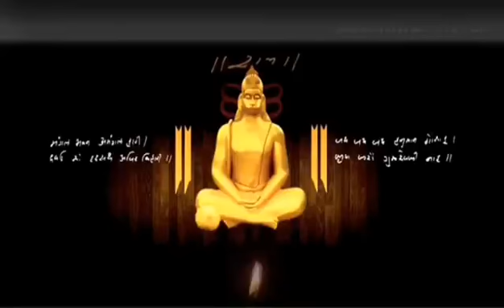Hanuman Short Video Status I JAYHANUMAN I Gautam Tanna